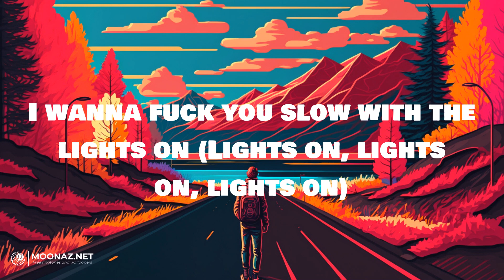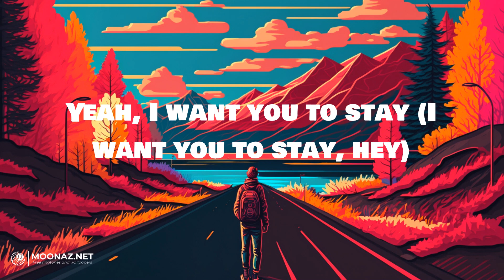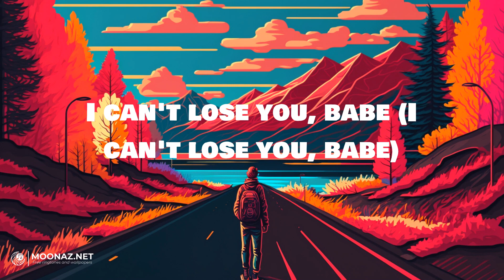Gesaffelstein - Lost in the Fire | LYRICS | Me Too - Meghan Trainor